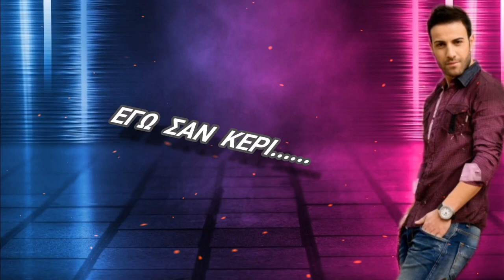Μιχάλης Νεοφύτου - Πρώτη Φορά Αγαπάω | Official Lyric Video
★ Στίχοι - Μουσική : Μιχάλης Νεοφύτου
★ Ενορχήστρωση - Παραγωγή : Γιάννης Θάνος (Studio Ηχομετρο)

Στίχοι /Lyrics :

Περίμενα για χρόνια εσένα να φανείς,
σαν φως μες το σκοτάδι μια μέρα πως θα ρθεις. Είσαι για μένα ελπίδα και ότι αγαπώ, και νιώθω απ την χαρά μου πως πάω να τρελαθώ.

Πρώτη φορά Αγαπάω, δίπλα σου θέλω να ζω, μαζί σου χαμογελάω, ποσο τρελά Σ'Αγαπώ. Πρώτη φορά Αγαπάω είσαι τα πάντα μου εσύ, μόνο με μια σου λέξη, λιώνω εγώ σαν κερί, εγώ σαν κερί.

Σε είδα στ' όνειρο μου, ήσουνα μαγική, πιο τέλεια στον κόσμο ποτέ δεν έχω δει.
Είσαι για μένα ελπίδα και ότι αγαπώ, και νιώθω απ την χαρά μου πως πάω να τρελαθώ.

Top Records©

Michalis Neophytou - Proti Fora Agapao | Official Lyric Video